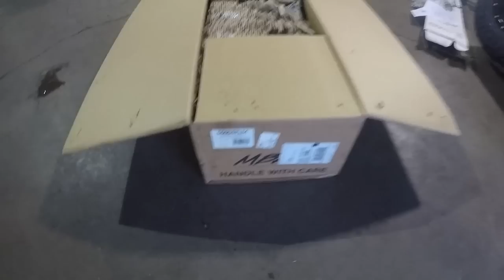DURAMAX LIFTED 7" WITH DECKED OUT BDS SUSPENSION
7" BDS suspension lift spec'd out with...standard knuckles, upgraded fox shocks, dual steering stabilizers, rear drive shaft carrier spacer, Recoil Traction Bars.
Fuel Rampage wheels 22x12 -44 offset
Nitto Ridgegrapplers 37x13.5
MBRP 4" exhaust

Special thanks to Xtreme DIesel and 4x4- Check them out

Raptor liner paintjob and painted components done at First Choice Paint and Body in Piqua OH